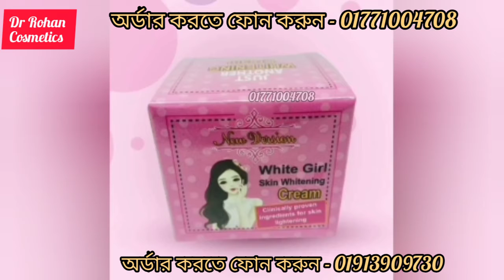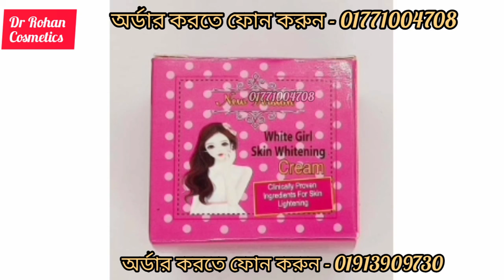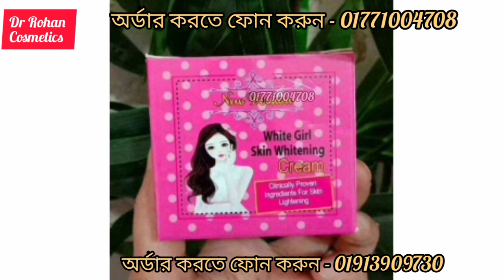ত্বক মাত্র ৩ দি‌নে ধবধব‌ে সাদা করার ক্রিম(White Girl Skin Whitening Cream )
New Version
White Girl Skin Whitening Cream
Made in : Japan
Size 25g
price-1200 tk

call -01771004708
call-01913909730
শরীর ফর্সা হওয়ার লোশন, পুরো শরীর ফর্সা করার সহজ উপায়, পুরো শরীর ফর্সা হওয়ার সাবান, পুরো শরীর ফর্সা হওয়ার আমল, পুরো শরীর ফর্সা করার দোয়া, পুরো শরীর ফর্সা, শরীর ফর্সা করার সহজ উপায়, শরীর ফর্সা করার লোশন, শরীর ফর্সা করার উপায়, shorir forsha korar upay, puro shorir forsa korar upay, Beauty Bangla, body whitening home remedies, body whitening lotion, body whitening lotion in bangladeshhat pa forsa howar cream,
keya seth forsa howar cream,
face forsa howar cream,ক ফর্সা,ত্বক ফর্সা করার চালের গুড়ার ফেসপ্যাক,ত্বক ফর্সা করার উপায়,ত্বক ফর্সা করার টিপস,ত্বক ফর্সা করার ক্রিম,ত্বক ফর্সা করার প্রাকৃতিক উপায়,ত্বক ফর্সা করার সবচেয়ে ভালো ক্রিম,Crystal white milky cream,crystal white,cream,,ফর্সা ত্বক,ফর্সা ত্বক পাওয়ার সহজ উপায়,ফর্সা ও উজ্জ্বল  ত্বক পাওয়ার প্রাকৃতিক উপায়,ফর্সা ত্বক পাওয়ার উপায়,ফর্সা দুধের মতো ত্বক,দাগমুক্ত ফর্সা ত্বক,৫ মিনিটে ফর্সা ত্বক,ছেলেদের ত্বক ফর্সা করার উপায়,tok forsa korar cream,tok forsa,tok forsa korar upay,tok forsa korar tips,tok forsa korar ghoroa upay,tok forsa korar saban,tok forsa howar tips,tok forsa amol,forsa skin,skin forsa korar cream,skin forsa howar upay,skin forsa howar cream,kalo skin forsa,baby skin forsa korar upay,forsa howar sohoj upay,forsa howar ghoroya tips,forsa howar amol,orsa howar tips,forsa howar ghoroa upay,ফর্সা ত্বক পাওয়ার সহজ উপায়,ফর্সা ত্বক কিভাবে হয়,ফর্সা ত্বক কিভাবে পাব,Beauty tips and secret,beauty tips for face at home,home made beauty tips,beauty tips for face,rupchorcha chaler gura,bangla beauty tips 2020,beauty tips in bangla,beauty tips in bangla for face,beauty tips in bangla bengali skin care tips,healthy lifestyle tips and tricksফর্সা ও উজ্জ্বল ত্বক পাওয়ার প্রাকৃতিক উপায় । ত্বক ও গায়ের রং ফর্সা করার প্রাকৃতিক উপায় । কালো ত্বক ফর্সা করার সহজ উপায় । ছেলেদের ত্বকের উজ্জ্বলতা বাড়ানোর উপায় । ঘরোয়া ভাবে ফর্সা হওয়ার সহজ উপায় । ত্বক ফর্সা করার উপায় গায়ের রং ফর্সা করার প্রাকৃতিক উপায়,Mukh forsa howar upay. Forsa howar ghoroa tips. Chelera kivabe forsha hoben ? Cheleder tok er jotno. Jene nin cheleder mukh forsa korar upay ki ki.How To Get Brightener Skin ? Skin Care For Male.- forsha howar tips
গায়ের রং ফর্সা করার লোশন,গায়ের রঙ ফর্সা করার উপায়,গায়ের রং ফর্সা হওয়ার উপায়forsha howar tips,forsha howar tips bangla,forsa howar tips,forsa hobar cream,forsa howar cream,hat pa forsa korar tips,hat pa forsa korar lotion,
hat pa forsa korar cream,পুরো শরীর ফর্সা হওয়ার উপায়,পুরো শরীর ফর্সা হওয়ার লোশন,পুরো বডি ফর্সা হওয়ার উপায়,শরীর ফর্সা করার সহজ উপায়,শরীর ফর্সা করার লোশন,শরীর ফর্সা করার ক্রিম,হাত সুন্দর করার উপায়,হাত সুন্দর রাখার উপায়,হাত পা সুন্দর করার উপায়,হাত পা সুন্দর করার ক্রিম,হাত পা সুন্দর করার ঘরোয়া উপায়,হাত পা সুন্দর করার লোশন,হাত পা সুন্দর করার উপায়,